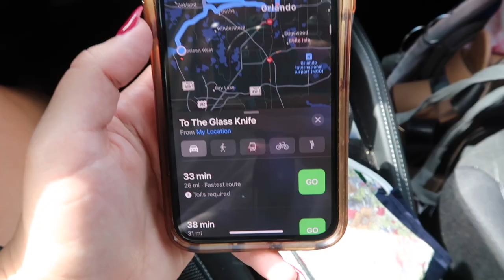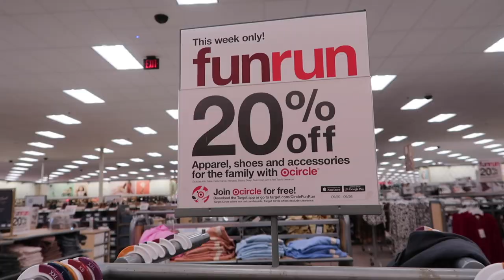TARGET SHOPPING HAUL // my ISSUE with TARGET in 2020!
This is a great video to watch if you are interested in a target haul or Magical Dining Week or Orlando dining in general. Also a great video if you are interested in Target hauls, Target shopping, or Orangetheory Fitness.

xoxoxo katie

FOLLOW ME //
KATIES INSTAGRAM- @KatieVining
KATIES TIKTOK-@KTVining

SHOP EQUIPMENT //
GOPRO ACCESSORIES